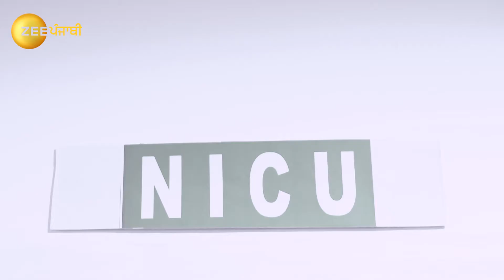Maavan Thandiyan Chavan - Full episode - 93 - Karan Mehra, Himanshi Parashar - Zee Punjabi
Satpal thanks the doctor for preparing the couple to mislead Paavni while a sleepless Paavni senses her daughter. The next day, Paavni sets her trunk of clothes on fire and Karan intervenes.

Show Name : Maavan Thandiyan Chavan
Producer/Star Cast : Himanshi Parashar, Keerat Kaur, Himanshi Prasher, Karan Mehra
Episode No : 93